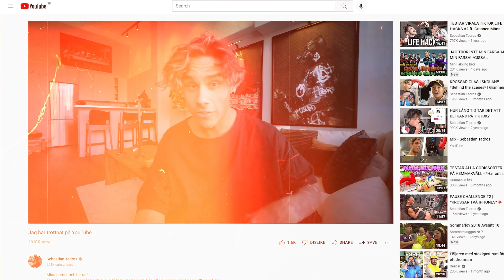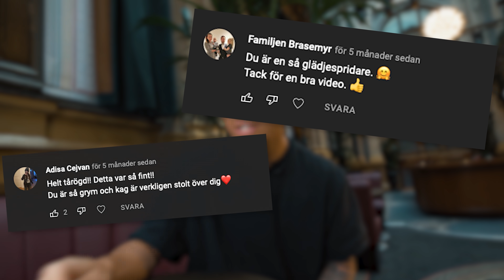Hejdå Sebastian Tadros!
Idag är ingen vanlig dag. Tack för dom här fina åren!
Idag säger vi hejdå till Sebastian Tadros! (Se slutet)